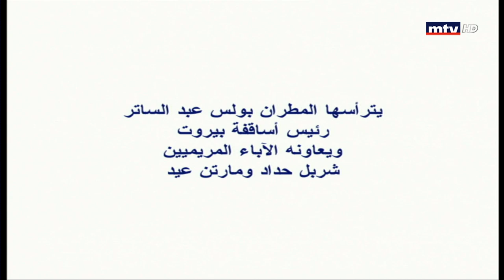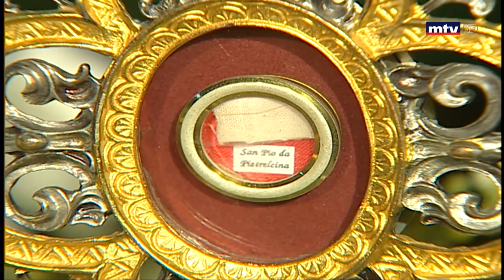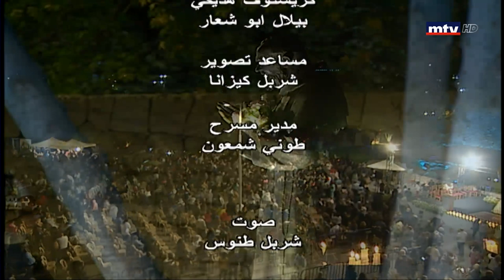الذبيحة الإلهية بمناسبة عيد القديس بيو